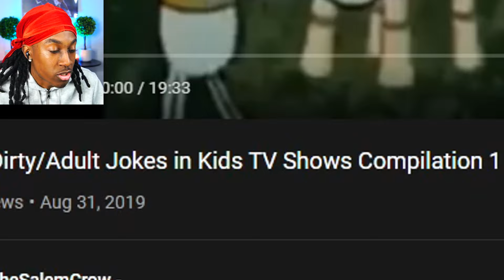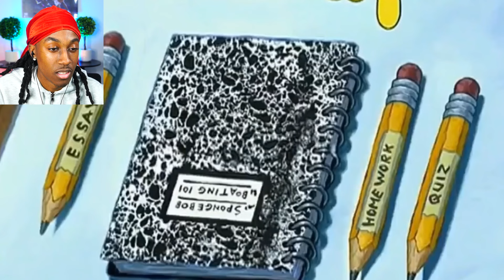SUS & INAPPROPRIATE JOKES In CARTOONS...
MAIN CHANNEL  @yaboitonio
GAMING CHANNEL  @tonio2.0